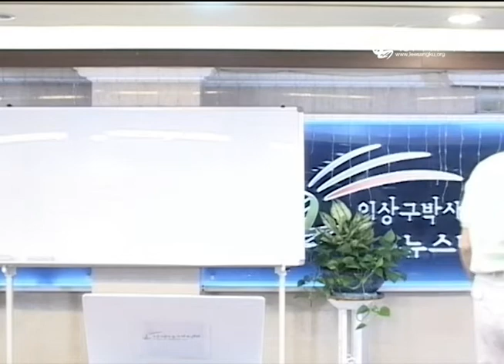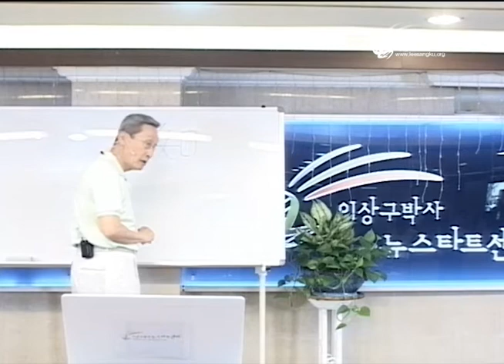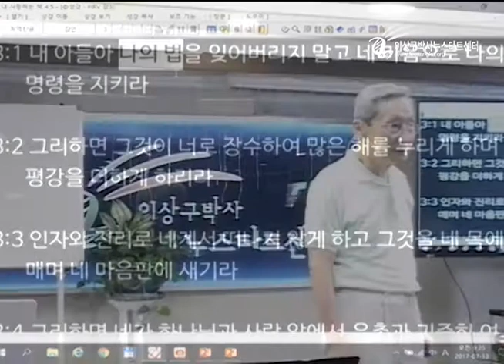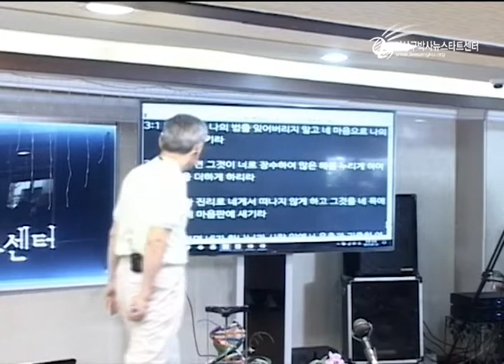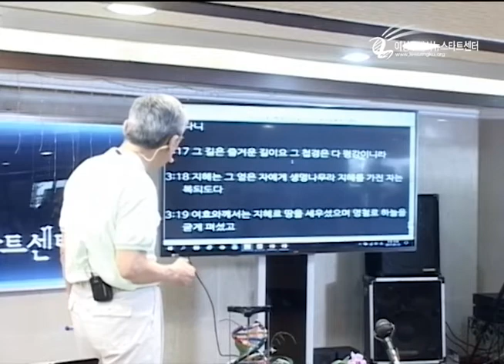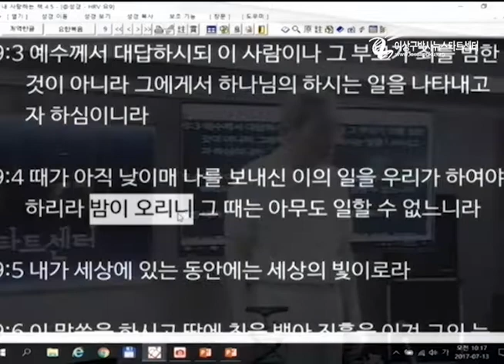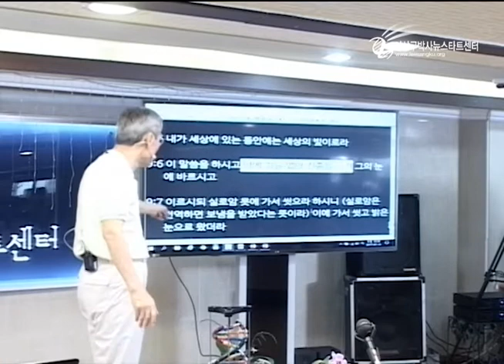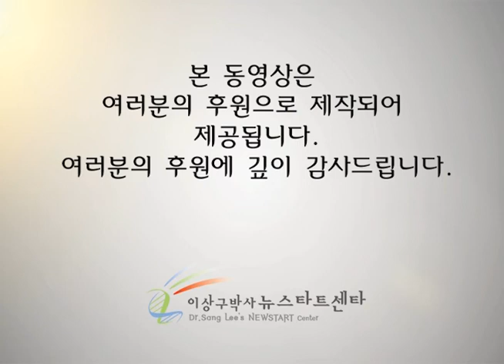H205-16 태어날때부터 장님, 왜